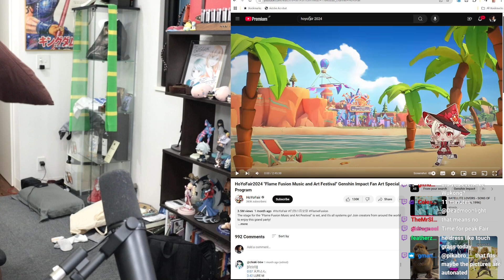Garnt and Sydney